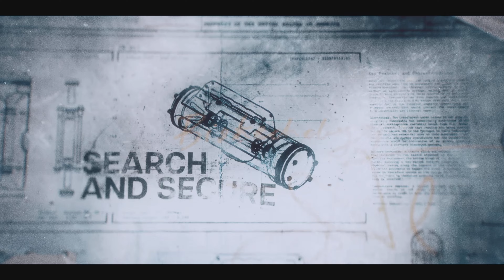Call of Duty : Black Ops 6 - Let's Play Part 12 : Ground Control - Kuwait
I have always enjoyed CoD games going as far back as the original game on PC. I always kept on top of latest releases, played every title, spent hundreds of hours on zombies with my friends growing up but will admit that I have dropped off in recent years as I just do not have the time to play online these days.

I do jump on when I can but I am definitely a single player gamer more than anything else.

That being said, everything I have seen from Black Ops 6 does look very impressive so couldn't resist jumping on to the Campaign to see what its like so I hope you all enjoy my playthrough!

Developed by Treyarch and Raven, Black Ops 6 is a spy action thriller set in the early 90s, a period of transition and upheaval in global politics, characterized by the end of the Cold War and the rise of the United States as a single superpower. With a mind-bending narrative, and unbound by the rules of engagement, this is signature Black Ops across a cinematic single-player Campaign, a best-in-class Multiplayer experience, and with the epic return of Round-Based Zombies.

While the Gulf War commands the global spotlight, a shadowy clandestine force has infiltrated the highest levels of the CIA, branding anyone who resists as traitors. Exiled from their agency and country that once hailed them as heroes, Black Ops veteran Frank Woods and his team find themselves hunted by the military machine that created them.

Stripped of their titles, connections, weapons, tech, and allies, they are forced to go rogue, partnering with the criminal underworld to stay one step ahead of their own corrupted government. They’ll do whatever it takes to bring down the real traitors and clear their names — even if that means crossing the same lines as their enemies.

Call of Duty : Black Ops 6 - Let's Play Series